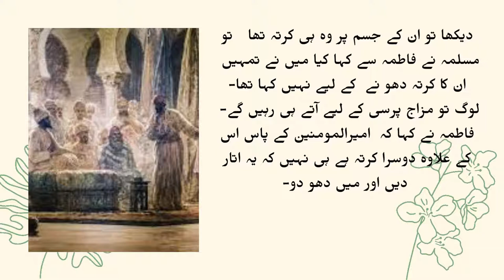Caliph Yazeed bin Abdul Malik and his Unfulfilled Desire| Urdu | # Yade Mazi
Yazid ibn Abd al-Malik Yazīd ibn ʿAbd al-Malik also referred to as Yazid II, was the ninth Umayyad caliph, ruling from 9 February 720 until his death in 724.

Fun o Adab,
Arabic literature in Urdu,
Urdu Stories,
Sachey Waqiat,
Dilchasip Stories,
Inspiring stories,
Motivational Stories,
Sabaq Amooz Waqiat,
Sabag Amooz Stories,
Dilchasip kania,
Stories from Arabic Literature,
Hindi story,
Story in Hindi,
Caliph Yazeed bin Abdul Malik

Yade Mazi